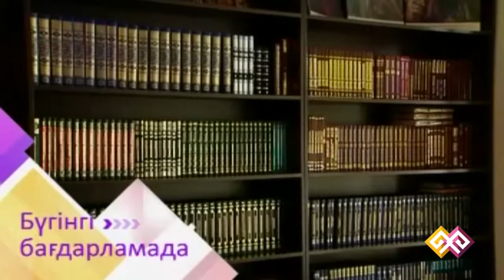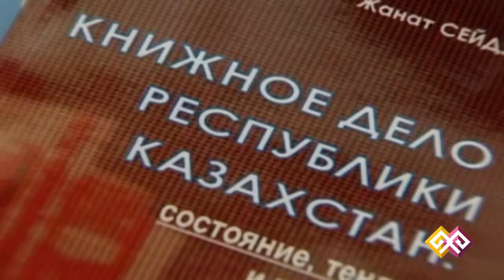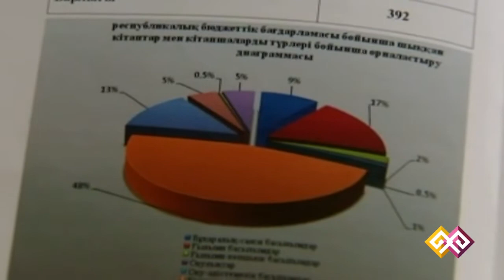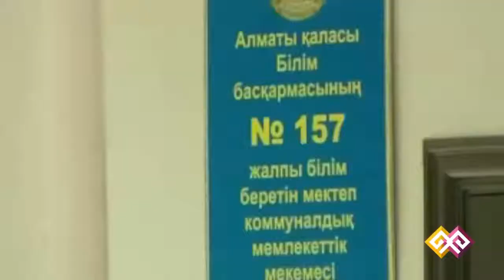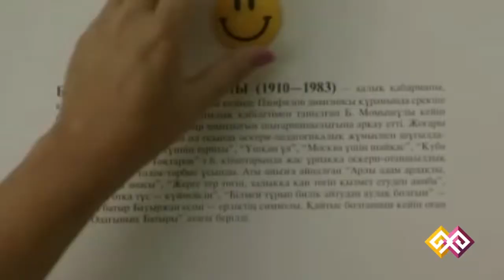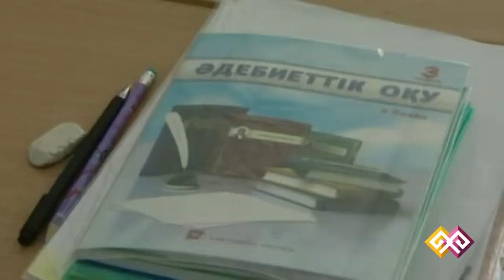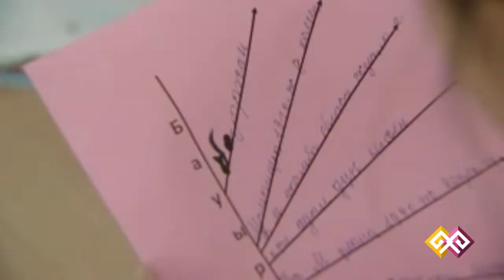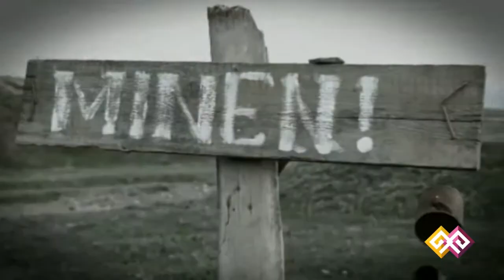"Қайырлы таң" (0320) - 14.05.15